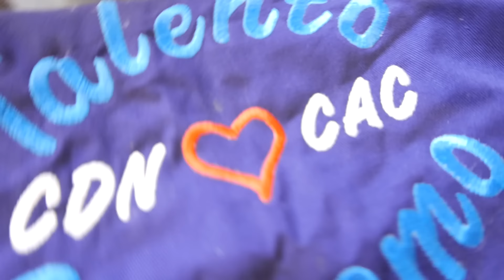O MESTRE DO BOLO DE CENOURA: TALENTO SUPREMO - Ep.883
RECEITA BOLO DE CENOURA DO TALENTO SUPREMO:

Bata no liquidificador:
3 cenouras médias
3 ovos
200 ml de óleo
300 gr de açúcar

Numa tigela:
Misture 2 xícaras de farinha e 2 colheres de fermento em pó.

Misture os ingredientes líquidos aos secos e leve ao forno aquecido em 180 graus.
Fica de olho pra não deixar queimar, porque já viu, acidentes acontecem.

COBERTURA A LA JEFF

Chocolate e esse creme de leite gordo que eu nunca encontrei no Brasil.

Ouuuu faz um brigadeiro e taca em cima, ou ainda, experimenta misturar duas xícaras de açúcar, 4 colheres de achocolatado e uma xícara de leite e mexe no fogo até ganhar consistência.